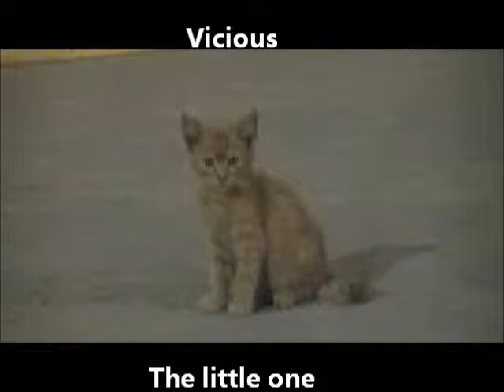Vicious and Blondie